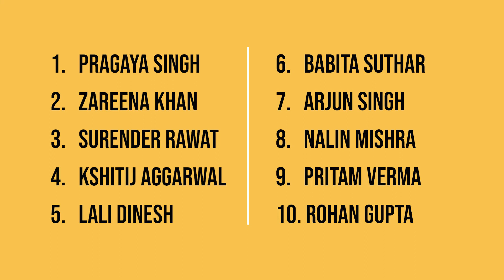And the 10 Lucky Winners of our Last Episode are...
Thank you all for walking with us on this beautiful journey. Our Talk Show, Beautiful Naturally with Saumya Tandon, now reaches its penultimate stage.

So, before closing, we are hereby announcing our last batch of 10 Lucky Winners who have won Amazon Gift Vouchers worth Rs. 3000/- each from Indus Valley.

Hope you all enjoyed the show and also enjoyed all the organic hair colour secrets made public by our hair care experts, scientists, dermatologists, and our ever-growing, smart, and oh-so-beautiful television divas.
Since we have received overwhelming love and lots of questions from all of you, our lovely followers, so we are extending our association with you for a little while longer with our exclusive Q&A Video Sessions—Sawaal Aapka, Jawaab Humarey, where the organic hair color expert Mr. Shyam Arya will answer all your questions in person.

Now, nothing can stop you from leading a healthier, beautiful life.

Wishing that you all Stay Beautiful... Stay Natural... always...!